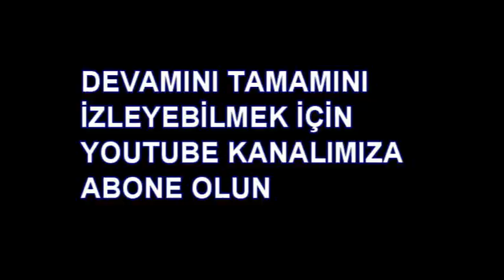Karakışla Köyü Tanıtımı 6.Bölüm